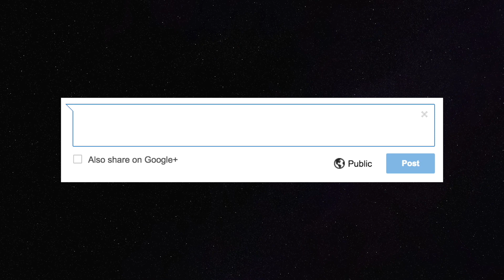TOP 10 Most Beautiful Species in Star Wars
In this video, we have made a countdown of the Top 10 most beautiful species in the Star Wars universe. We hope you enjoy!

This video goes over and explains the different species in canon/legends, features, male/female sexes, habitat, and notable characters that are from the species in Star Wars.

ABOUT OUR CHANNEL:

We are Leia and Han, a married couple who love to share their passion for Star Wars with other fans! We create videos on anything related to Star Wars, where we discuss news, theories, reviews, and explanations. We also make more interactive videos such as our Star Wars Quizzes. We also like to engage in livestreams of us playing Star Wars video games, or reacting to Star Wars content.

TOOLS/EQUIPMENT/MUSIC:

Script written using: Google Docs.
Video edited using: Final Cut Pro.
Voices recorded using: Blue Yeti Microphone.
Thumbnail created using: Adobe Photoshop.